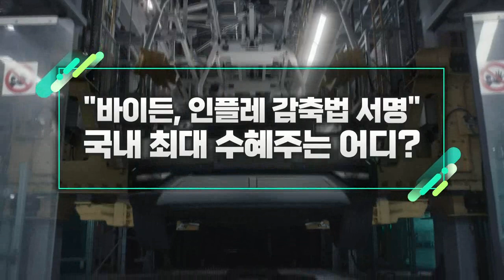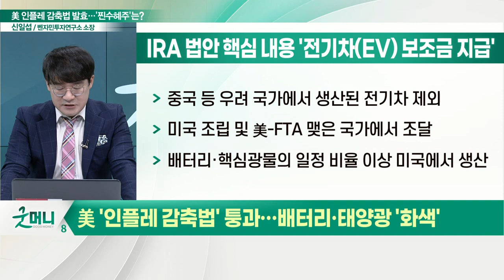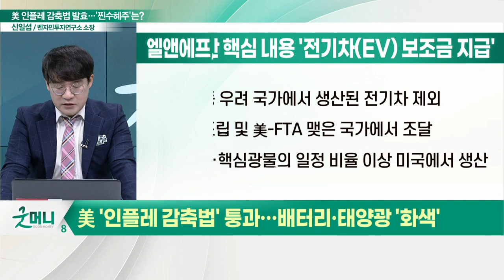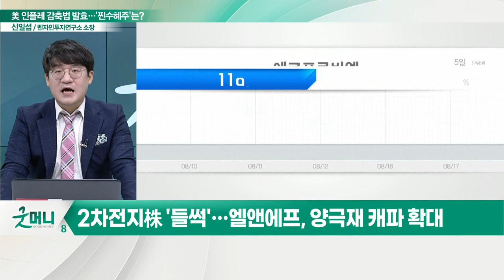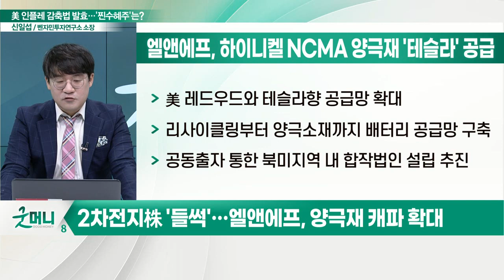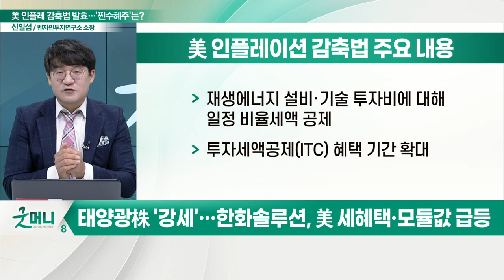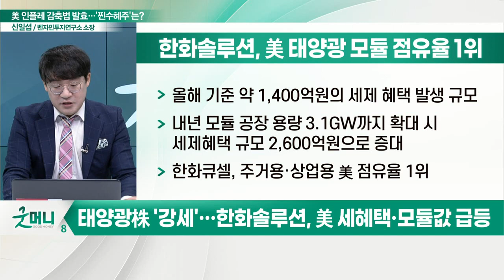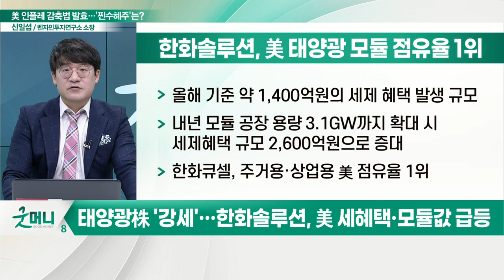한화솔루션(009830)... "바이든, 인플레 감축법 서명"... 국내 최대 수혜주는 어디?_신소장의 시그널 (20220818)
# 美 '인플레 감축법' 퉁과…배터리·태양광 '화색'
# 2차전지株 '들썩'… 엘앤에프, 양극재 캐파 확대
# 태양광株 '강세'… 한화솔루션, 美 세제 혜택·모듈값 급등